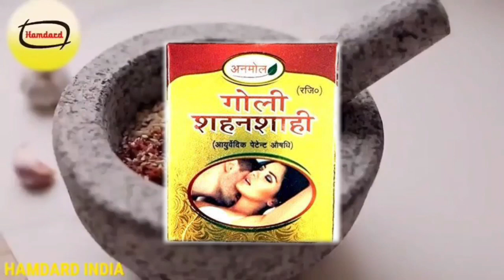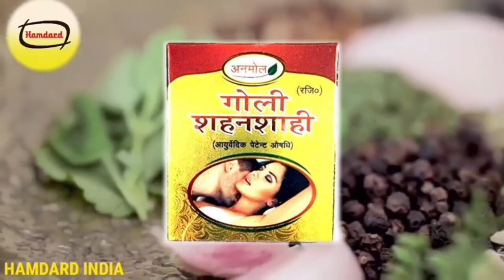गोली शहंशाही के फायदे जानकर हैरानी में पड़ जाओगे